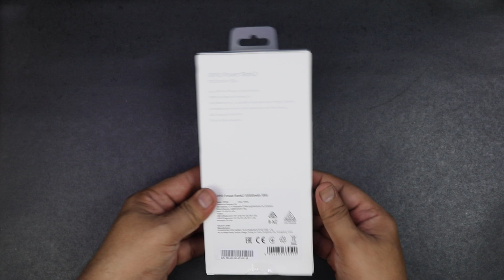OPPO POWERBANK2 | SAAMAAN.PK | FLASH SALE